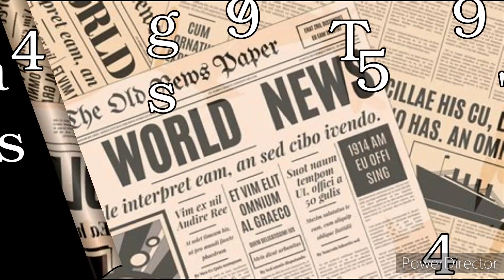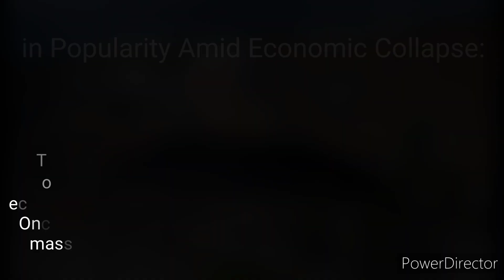May 24th, 2024 news 25 years ago (May 24th, 1999)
Top news stories of May 24, 1999